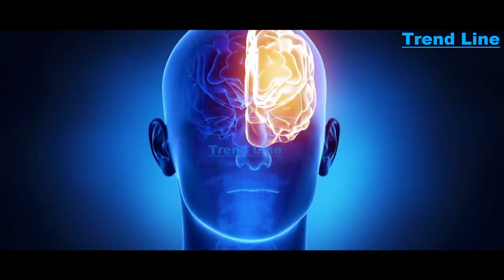This Is How Humans Will Become Immortal By 2050 Amesha zinda rehne ka mouqa pa sakty hain Urdu Hindi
This Is How Humans Will Become Immortal By 2050 Agar aap 2050 tak zinda rahy to amesha zinda rehne ka mouqa pa sakty hain in Urdu Hindi